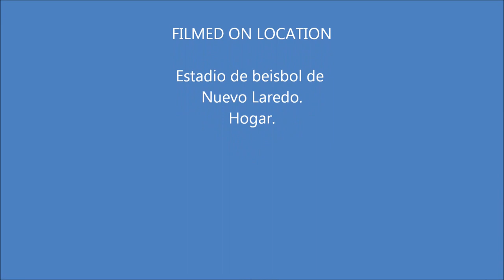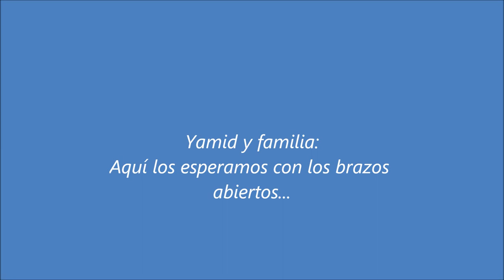Momentos con Yamid Haad y familia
Momentos que hemos tenido con la familia Haad,durante y fuera del beisbol de Nuevo Laredo, Tamaulipas.